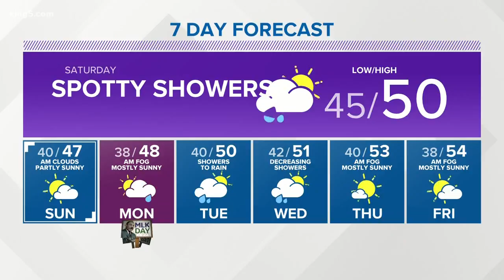First Alert Weather - 1/18/19